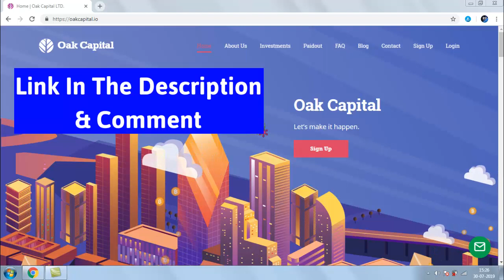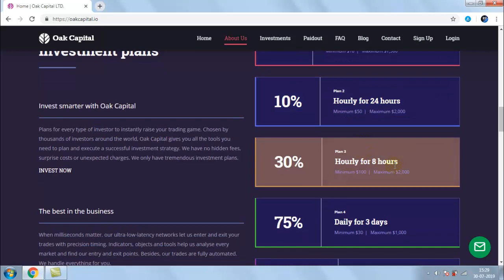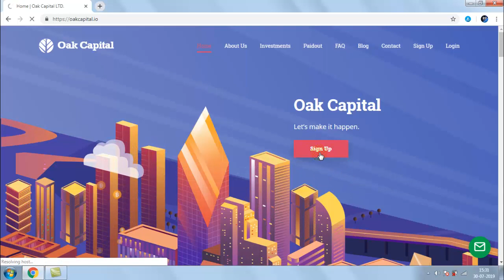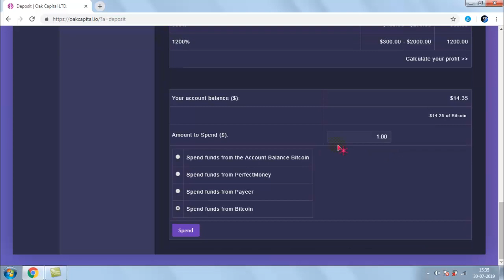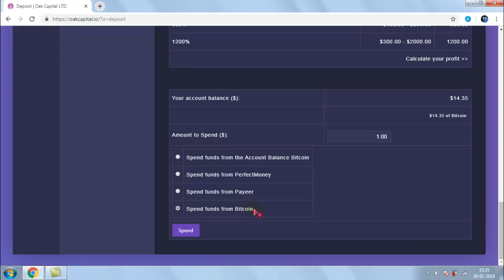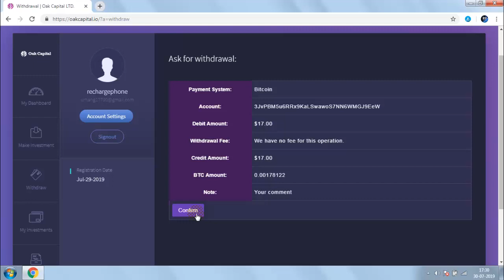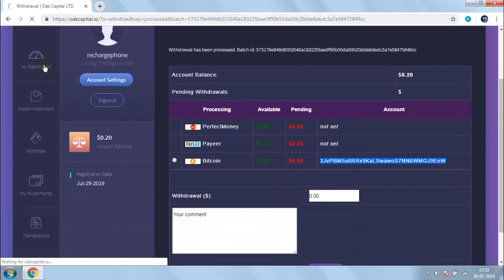HYIP Review | New Bitcoin Earning Website | Latest HYIP 2019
Link : Removed

Hey Guys, Today in this Video I will let you Know about New hyip website From where you can earn every hour. You Can Earn Free Bitcoin and ethereum From This Website.

Thanks.